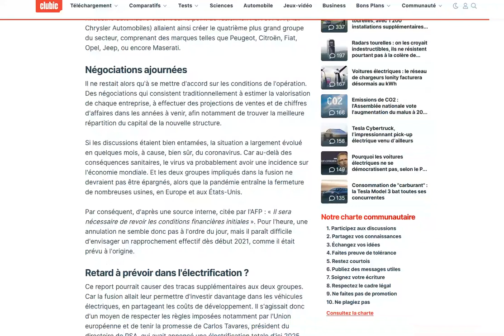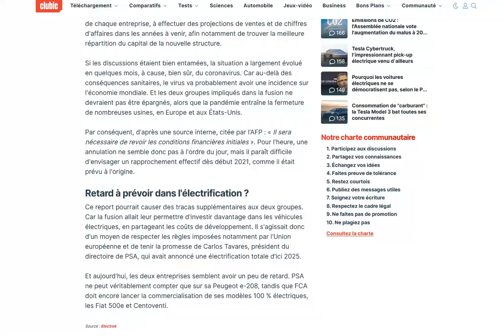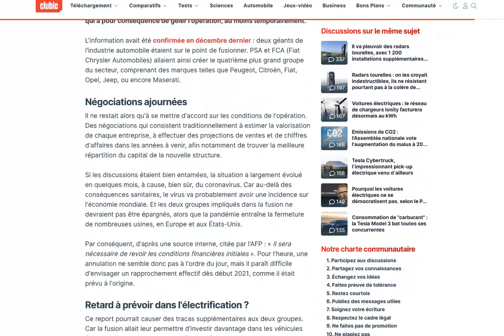La fusion entre PSA et FCA menacée ?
Le coronavirus met en pause l'économie !